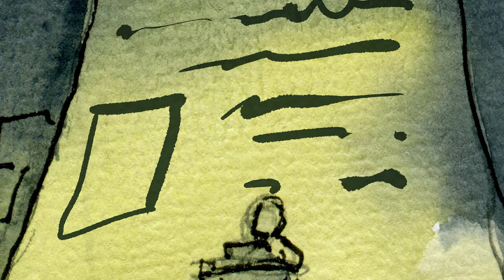Stress - animated short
Ein Versuch, Emotionen zu zeichnen und in animierter Form festzuhalten.
Ein großes Dankeschön geht raus an all die, die bereit waren, ihre Erfahrungen mit Stress und Ängsten im Alltag mit mir zu teilen.